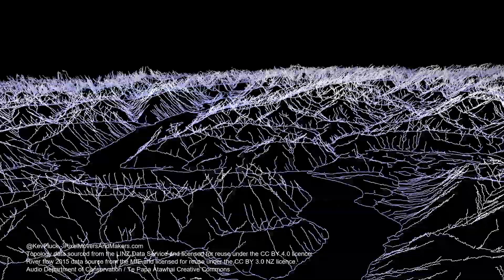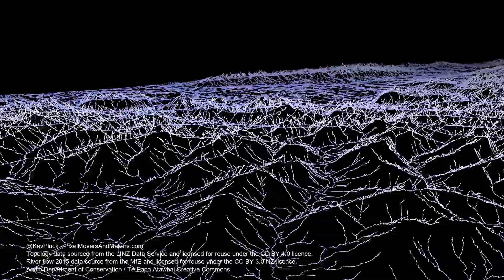Te wai o Ngā Puke-māeroero / The streams, rivers, lakes, and sounds of New Zealand's Southern Alps.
PixelMoversAndMakers.com